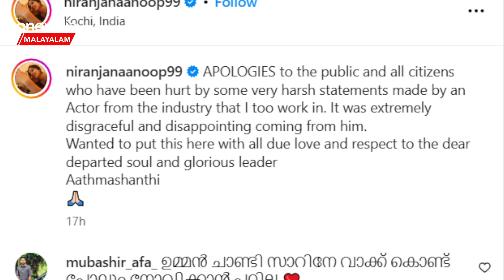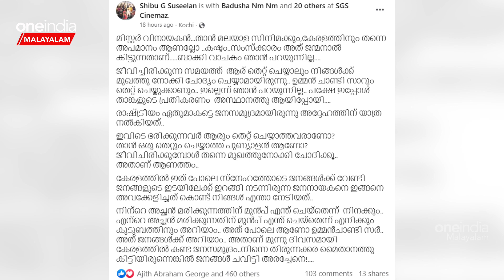വിനായകനെതിരെ ആഞ്ഞടിച്ച് താരങ്ങള്‍, ക്ഷമ ചോദിച്ച് നിരഞ്ജന അനൂപ്‌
മുന്‍ മുഖ്യമന്ത്രി ഉമ്മന്‍ ചാണ്ടിയെ നടന്‍ വിനായകന്‍ സമൂഹ മാധ്യമങ്ങളിലൂടെ അപമാനിച്ച സംഭവത്തില്‍ ക്ഷമ ചോദിച്ച് നടി നിരഞ്ജന അനൂപ്. വിനായകന്റെ പ്രസ്താവന അങ്ങേയറ്റം അപമാനകരവും നിരാശാജനകവുമായിപ്പോയി എന്ന് നിരഞ്ജന അനൂപ് പറയുന്നു